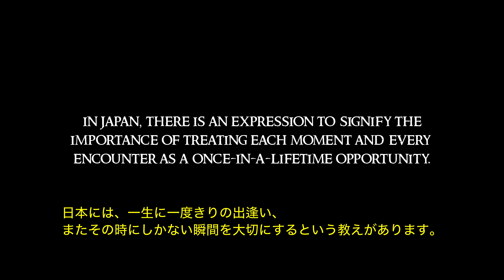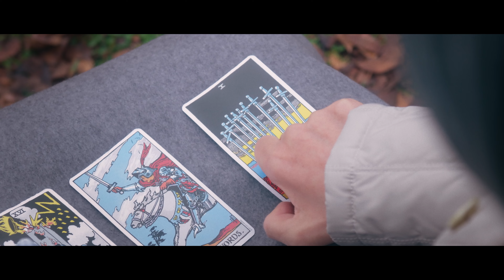QUIETUS OF MAN 2023 JAPANESE SUBTITLES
謎に包まれた妻の死。なぜ自分だけが生かされたのか。その答えを見つけ運命を変えるために、男は自分と妻の死を予言した占い師に会う決意をする、、、彼女の占った真実を知るために。

『QUIETUS OF MAN』は運命と偶然の狭間で繰り広げられる物語です。人は、時として人生が与えるカードを受け取るのか、それとも拒むのか。そしてもしそのカードを受け入れてしまった時未来を変えることができるのか。美しくミステリアスな世界観と大胆な演技から目が離せない一作です。

After the mysterious death of his wife, a man returns to confront the old, Japanese fortuneteller who predicted their deaths. He struggles to understand why he is still alive and what he must do to defy his fate.

QUIETUS OF MAN is a melancholic story of fate and fortuitousness, whether to accept or reject the cards life deals us, and what people are capable of when they do.
Produced By: Pacific Motion Pictures, Ltd. and FJR Films

CAST & CREW

Cast:
Derrick Dover / デリック・ドーバー
Mika Ogata / 尾形美香
Misa Sugiyama / 杉山 美紗

Producers:
Frank Rice Jr. / フランク・ライス・ジュニア

Director of Photography (DP):
Yosuke Sumi / 角 洋介

Assistant Camera:
Masaki Itagaki / 板垣真幸

Underwater Director of Photography:
Keiju Kawase / 河瀬 経樹

Gaffer:
Yosuke Shimada / 嶋田陽介

Underwater Safety Team:
Ken Tachibana / 立花 賢
Masaaki Chijimatsu / 千々松 政昭

Sound Mixer:
Steven LeFever / スティーブン・ルフィーバー

Editor:
Dario Caamaño / ダリオ・カマアーニ

Special Effects:
Julian Abreau / ジュリアン・アブロー

Composer and Sound Design:
Robert Mackenzie / ロバート・マッケンジー

1st AD:
Naomi Hirayama Dover / 平山ドーバー直美

Localization:
Megumi Hunter / ハンター恵

Underwater Safety Team:
Ken Tachibana / 立花 賢

Special Thanks To:
Shimoda Park Authority (Misawa, Japan)
OK Marine Pro Dive Center (Tokyo, Japan)
Kokushikan University / 国士舘大学
Tadashi Wada (Kokushikan University Coach & Professor)